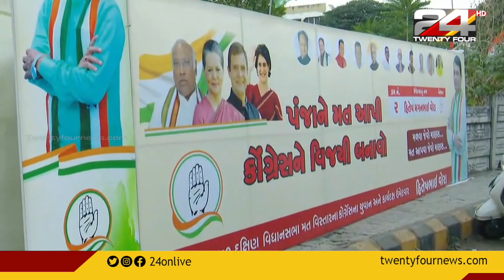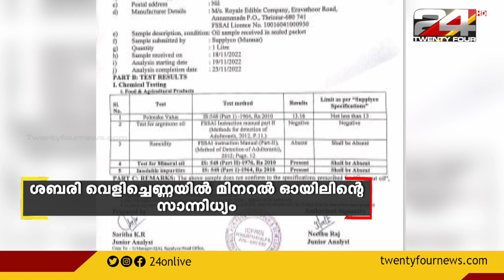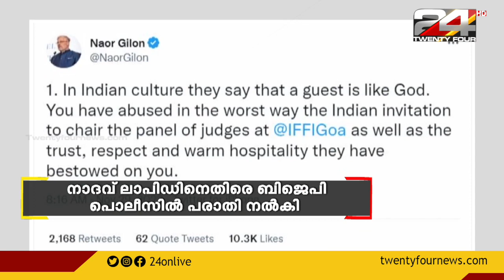Late Night News | 29 November 2022 | 24 News